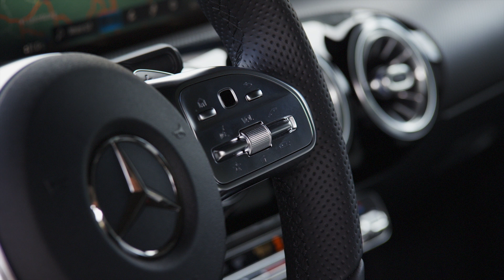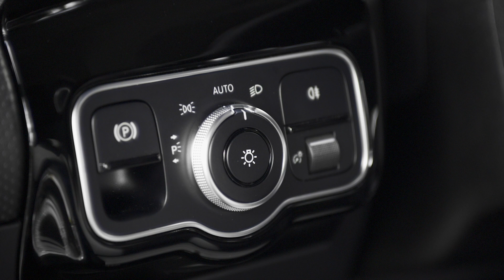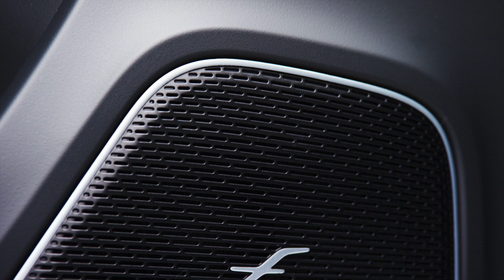2019 Mercedes-Benz A-Class | Design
The new Mercedes-Benz A-Class has been unveiled, boasting more sophisticated looks compared to its predecessor.